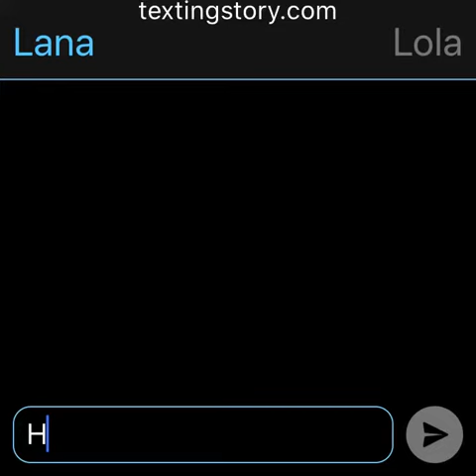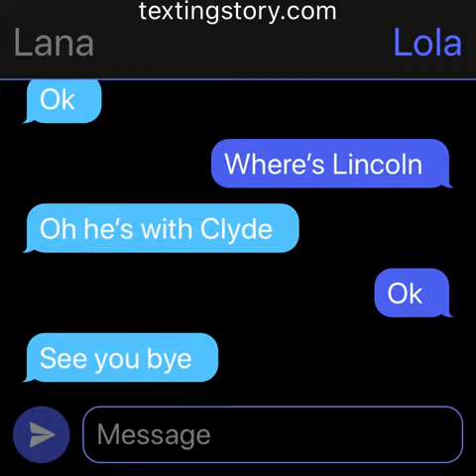The McDonald’s visit